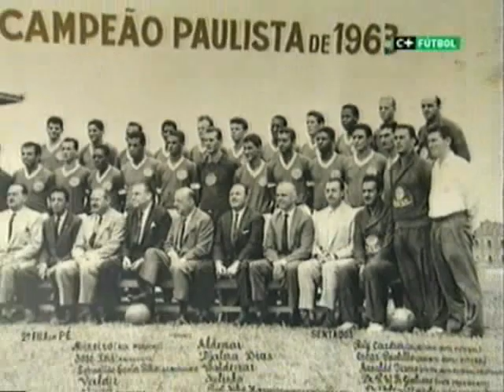Compilation Djalminha, el mago del futbol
Djalminha uno de los jugadores que se merecian un escalon más alto en la historia del futbol, palmeiras, brasil, deportivo, brasileirao, soccer, football, sus mejores goles y jugadas, goals, skills, por elblogdebem